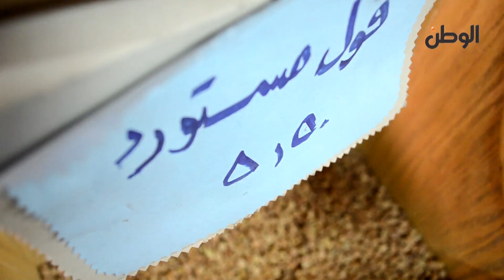الوطن | مملكة التوابل 21 : فوائد السماق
فوائد السماق
جريدة الوطن
جريدة يومية مستقلة